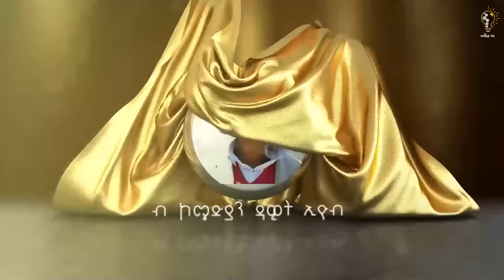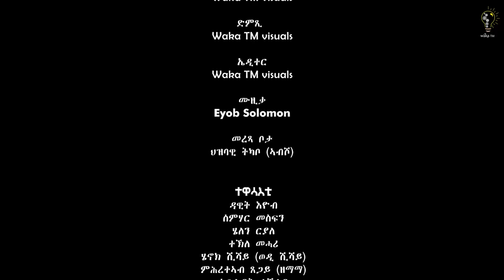Waka TM: New Eritrean comedy 2024 (Wardya) by Dawit Eyob ዋርድያ ብ ዳዊት እዮብ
Selam this is Waka TM: New Eritrean comedy 2024 (Wardya) by Dawit Eyob ዋርድያ ብ ዳዊት እዮብ enjoy it. and always refining our work to take the fastly growing Eritrea's entertainment to a new level, Waka TM will continue to feed you all the comedy, music, drama, and all kinds of fun and art. Enjoy - like our videos, engage - let us know your comments and share them with your beloved ones on Facebook, Instagram, Twitter, Tiktok and anywhere you like. Peace, and stay safe, and stay healthy. Follow us on 👉👉 Facebook for more 👇. Facebook